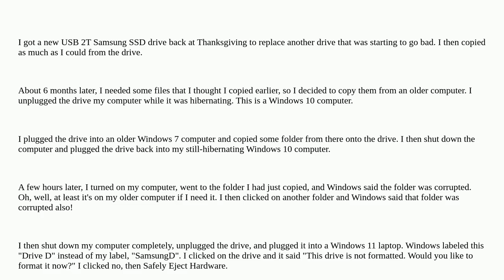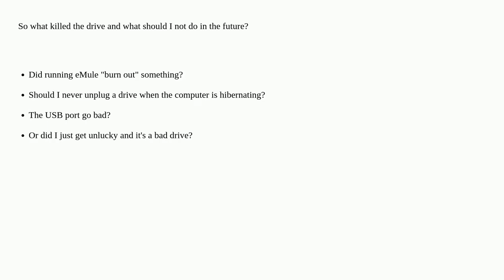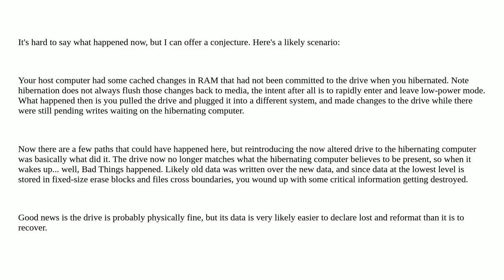What killed my USB SSD Drive?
A special thanks goes out to the community

  hard-drive ssd usb